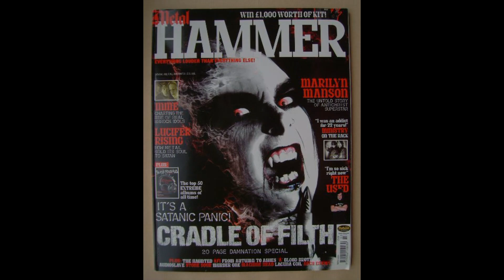Episode 273: Love Monsters: Daniel and Manuela Ruda, Part 1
Daniel Ruda, a 26-year-old, self-described “black vampire” immersed himself in Germany’s goth and death metal scene as an outlet for his dark proclivities.  In the year 2000, he was ready to find his soulmate or, as he put it, his “princess of darkness” and placed a singles ad in a German black-metal magazine. 23-year-old Manuela Bartel answered his ad and the two soon became inseparable.

Separately, they participated in strange hobbies like sleeping in graves to “see what it felt like” and filing their teeth into fangs.  But together they were deadly.  In 2001, they jointly committed a gruesome murder.  Was their violent behavior a result of mental illness or were they purely evil?

Resources:
The Best New True Crime Stories: Partners in Crime, Edited by Mitzi Szereto, Mango Publishing, 2022.

10:45 - Dipsea - - Get an extended 30-day free trial when you use our special URL.